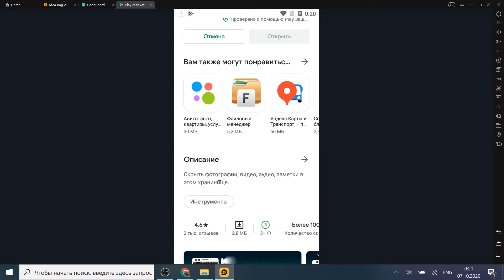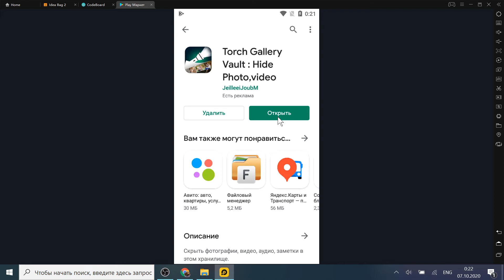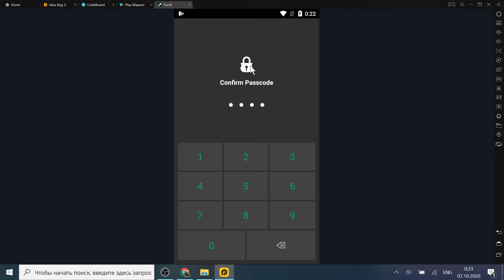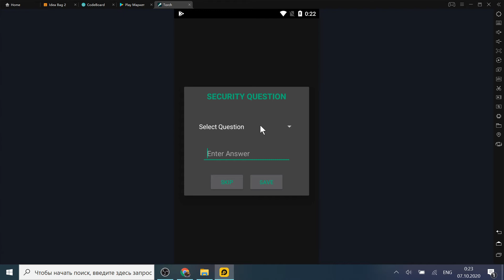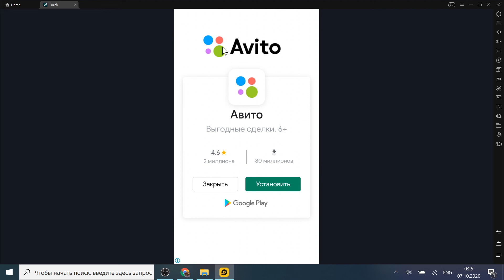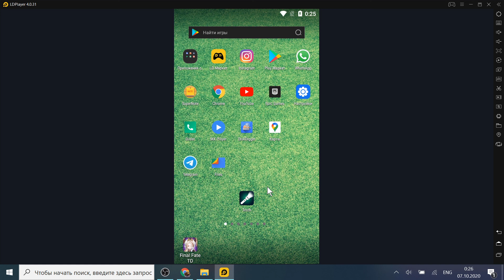Как сделать сейф для файлов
В ЭТОМ видео я расскажу о приложении, которое выглядит как фонарь и выполняет функции фонарика на смартфоне, но помимо ЭТОГО имеет скрытую функцию - ПРИ НАЖАТИИ в определенное место у нас открывается секретное хранилище файлов, куда ты можешь под паролем спрятать свои фото видео и другие файлы.

Навигация По Видео:
00:00 - как поставить пароль на свои файлы, вступление.
00:51 - название приложения
02:28 - секретная функция приложения фонарик
04:16 - проверка работоспособности --►На Буханку Хлеба и Сырок
Телеграм с Дополнительными Видосами и Новостями IT